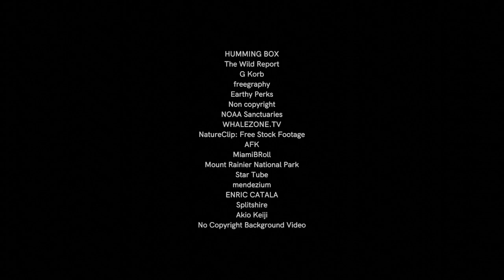Peter Tóth - Water | Jakub Pišek VJ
Hey everyone, here`s the music from project  ,,Imaginácie Košice ,,
Enjoy the music & video :) One love